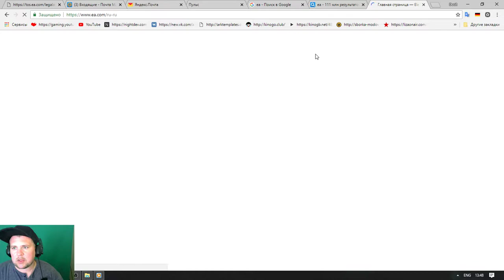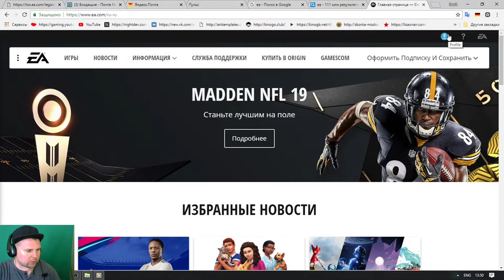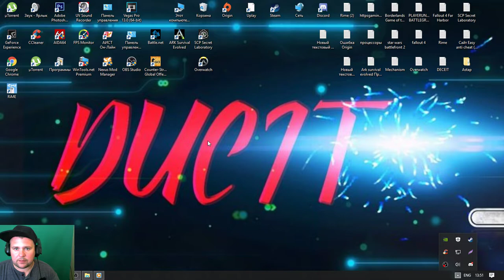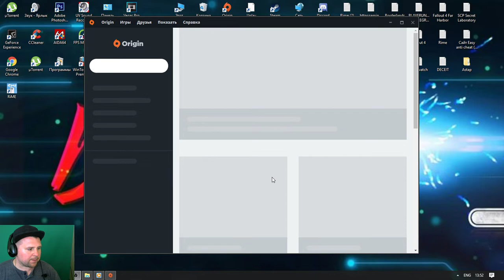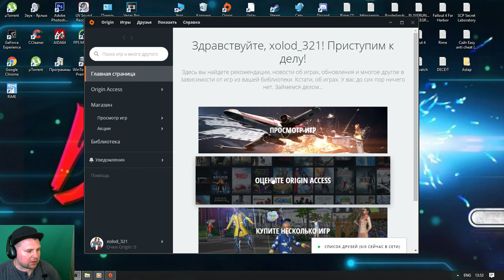Как Установить и Зарегистрироваться на Оrigin.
✯ Добровольный взнос на развития канала:WebMoney  R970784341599
Правила Пользование Чатом:

1)Не рекламировать другие каналы.
2)Не применять нецензурную лексику "Мат
3)"Не оскорблять стримера и других участников чата.
4)Не Спамить.
✯Сборка  компьютера:
"Процессор"AMD FX(tm)-8300